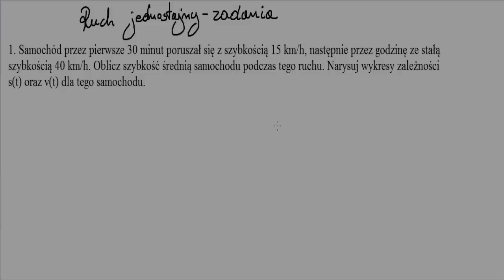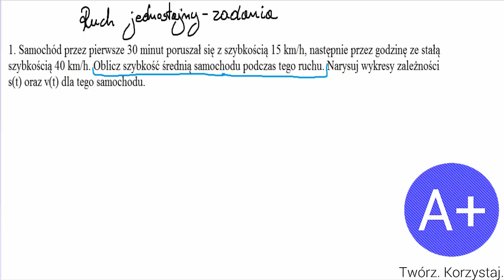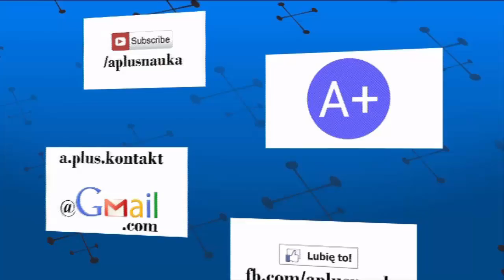23. Ruch jednostajny zadania cz. 1